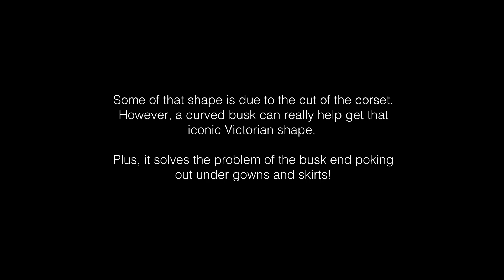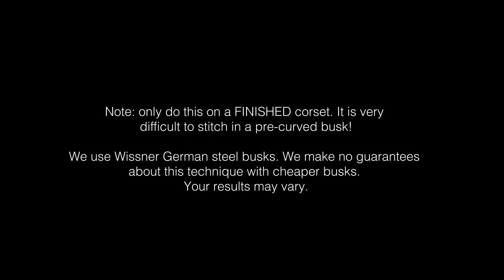How to Bend a Busk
Did you know that steel corset busks can be bent to create the classic dished Victorian belly shape? Here's how!

The corset in this video is our 1880's standard stock corset style

We use high quality German steel busks in our corsets.